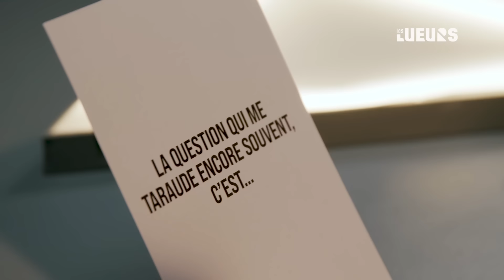LA GROSSESSE A UN TERME, LA MATERNITÉ N’EN A PAS avec Laurence Aubrun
🤰🏼ENCEINTE : QUE SE PASSE-T-IL RÉELLEMENT EN MOI ?

Les Lueurs, le podcast qui éclaire ta vie intérieure ✨
👉🏼 Animé par Jonathan Langlois
🎥 Réalisé par Amaru Cazenave

Notre invitée de la semaine : LAURENCE AUBRUN 🔥
Agrégée de philosophie et mère de 5 enfants, Laurence nous parle de l’aventure folle et mystérieuse de la grossesse - 9 mois durant lesquels on porte un inconnu en soi. Et si la grossesse a un terme, la maternité, elle, n’en a pas ! Avec Laurence, on essaie de comprendre ce bouleversement intérieur par lequel toutes les mères sont passées.

Bonne fête à toutes les mamans qui nous écoutent 💜

👀 SOMMAIRE :
0:00 Introduction
2:37 Les 3 questions
4:35 ÉTAPE 1 : UN INCONNU EN SOI
6:10 Fausses couches
10:37 La relation à la mère
14:41 ÉTAPE 2 : LE CHALLENGE
17:30 Le désir d’enfant
23:15 ÉTAPE 3 : UNE VIE BOULEVERSÉE
27:55 La Lueur de Laurence